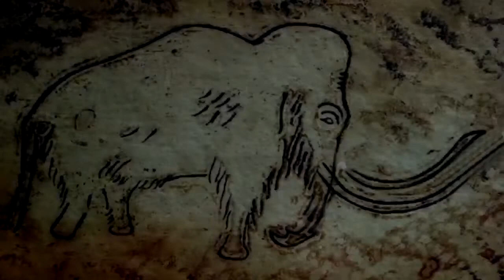RPC-HAND-J "RPCaveman" (Joke RPC Authority Readings)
In this joke RPC Authority wiki we learn about RPC-✋-J, who live in forest. We make sacrifice of a virgin to forest god to keep RPC-✋-J from kill village every ✋✋✌️ moons. If forest god unable to protect village from RPC-✋-J. MTS Bravo-✌️ "Mammoth Hunters" hit RPC-✋-J with clubs until RPC-✋-J is kill. Hunter or gatherer who find RPC-✋-J while hunting or gathering should run real fast. Hand-J is big ugly mammoth that like to smash village and caveman.

Written by: CaptainFormidable